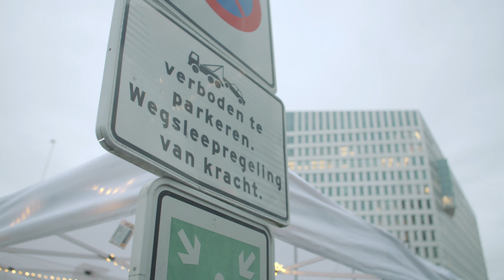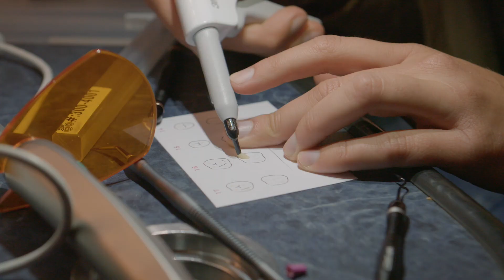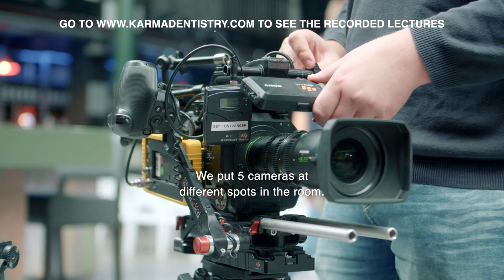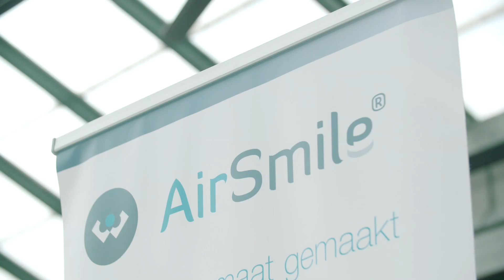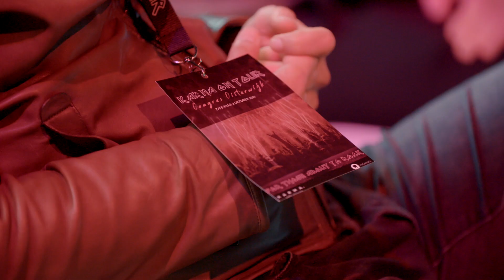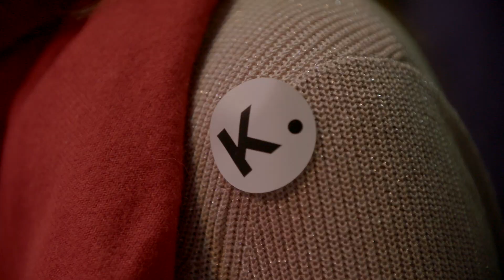KARMA ON TOUR - AFTERMOVIE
As you might have seen Karma. Dentistry went on tour through The Netherlands and Belgium. This video is the official aftermovie of this event.

Want to see more dental cases?
Visit my instagram page @thedentaldutchman